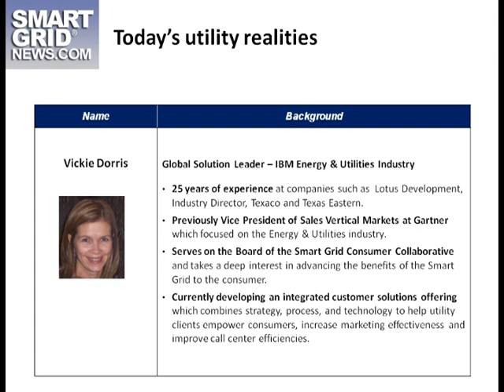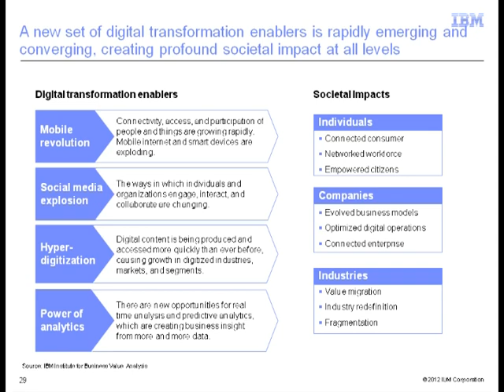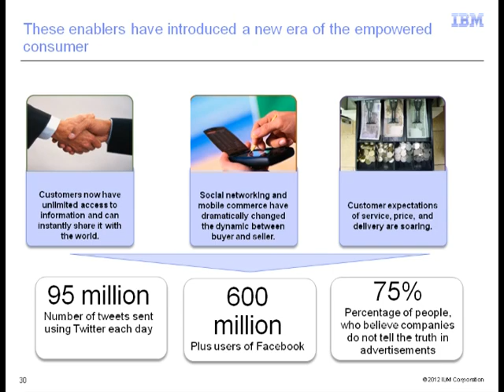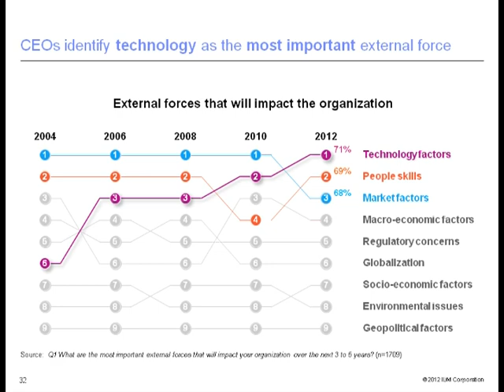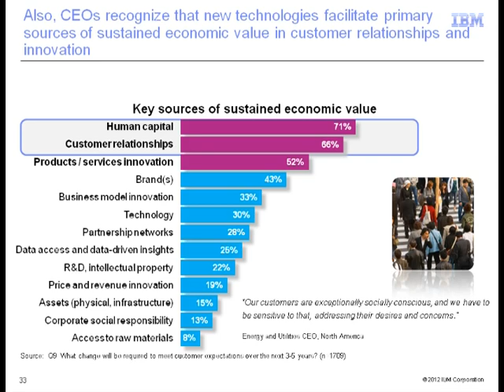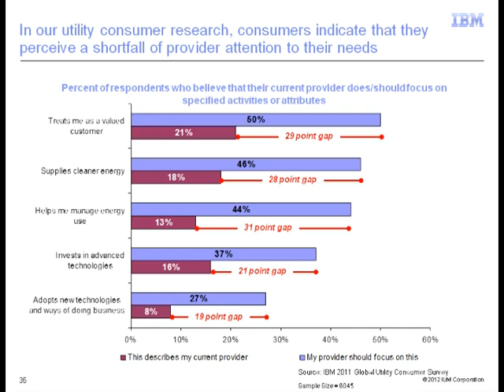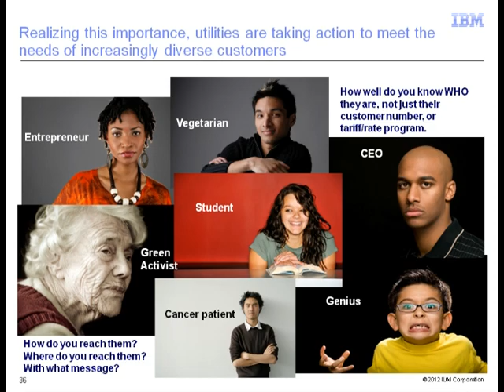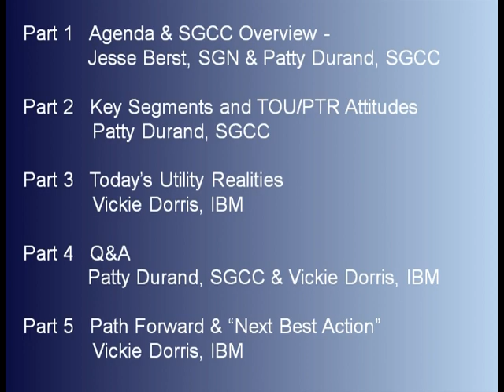SmartGridNews Part 3 of 5: techniques for engaging customers